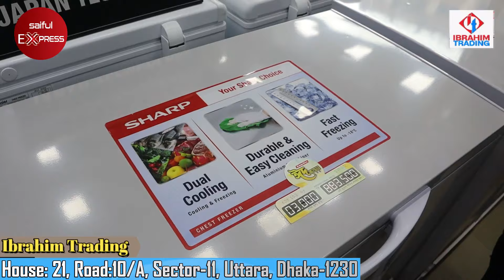Haier and Sharp Exchange Offer - M/S IBRAHIM TRADING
অদল-বদল অফার !     অদল-বদল অফার !
ইব্রাহিম ইলেকট্রনিকস এ পাচ্ছেন কুরবানী ঈদের আগেই হায়ার ও শার্প ব্রান্ডের ডিপ ফ্রিজে অদল বদল অফার। আপনার বাসায় যে কোন ব্রান্ডের পুরাতন ডিপ ফ্রিজ আমাদের দিয়ে ১০% থেকে ১৫% ডিসকাউন্টে নিয়ে নিন অত্যাধুনিক হায়ার ও শার্প ব্রান্ডের নতুন ডিপ ফ্রিজ। আমাদের কাছে হায়ার ও শার্প ব্রান্ডের সকল মডেল আমাদের কাছে আছে।
☎️০১৮৪২০৭১০২৪ (📱হোওয়াটস অ্যাপ,📲 ইমো)
আপনাদের সেবায় আমাদের কল সেন্টার কাজ করে যাচ্ছে রাত দিন ২৪ ঘন্টা।⏱️
হায়ারঃ
১. ১৪৬ লিটার ডিপ ফ্রিজ
মডেলঃ HCF-175
বাজার মূল্যঃ ২৭,৫০০ টাকা
অফার মূল্যঃ ২৬,৫০০ টাকা
২. ২১২ লিটার ডিপ ফ্রিজ
মডেলঃ HCF-230
বাজার মূল্যঃ ৩০,৫০০ টাকা
অফার মূল্যঃ ২৯,৫০০ টাকা
৩. ২৫৯ লিটার ডিপ ফ্রিজ
মডেলঃ HCF-300
বাজার মূল্যঃ ৩৫,৫০০ টাকা
অফার মূল্যঃ ৩৪,৫০০ টাকা
৪. ৩১৯ লিটার ডিপ ফ্রিজ
মডেলঃ HCF-345
বাজার মূল্যঃ ৩৯,৫০০ টাকা
অফার মূল্যঃ ৩৭,৯০০ টাকা
শার্পঃ
১. ১১০ লিটার ডিপ ফ্রিজ
মডেলঃ SJC-118-WH  or  SJC-128-GY
বাজার মূল্যঃ ২৪,৪০০ টাকা
অফার মূল্যঃ ২১,৪০০ টাকা
২. ১৬০ লিটার ডিপ ফ্রিজ
মডেলঃ SJC-168-WH  or  SJC-178-GY
বাজার মূল্যঃ ৩০,৯০০ টাকা
অফার মূল্যঃ ২৭,৯০০ টাকা
৩. ২১০ লিটার ডিপ ফ্রিজ
মডেলঃ SJC-218-WH  or  SJC-228-GY
বাজার মূল্যঃ ৩৬,৫০০ টাকা
অফার মূল্যঃ ৩৩,৫০০ টাকা
৪. ৩১০ লিটার ডিপ ফ্রিজ
মডেলঃ SJC-318-WH  or  SJC-328-GY
বাজার মূল্যঃ ৪৫,৫০০ টাকা
অফার মূল্যঃ ৪৩,৫০০ টাকা
সাথে আর যা যা থাকছেঃ
* অফিসিয়াল ওয়ারেন্টি কার্ড
* ফ্রি ডেলিভারি (ঢাকার ভিতর)
* ফ্রি রিটার্ন ডেলিভারি ( পুরাতন ফ্রিজ আনা বাবদ)
* দ্রুত সেবা

বিস্তারিত জানতে কল করুনঃ (২৪ ঘন্টা/৭ দিন)
আমাদের শোরুম ঠিকানাঃ
বাসা ২১, রোড ১০/এ, সেক্টর ১১, উত্তরা, ঢাকা ১২৩০
(১১নং সেক্টর কল্যাণ সমিতির সামনে)